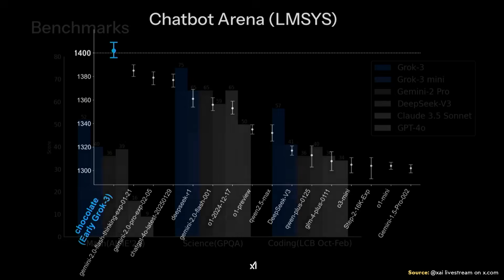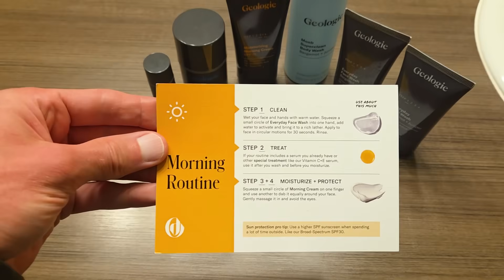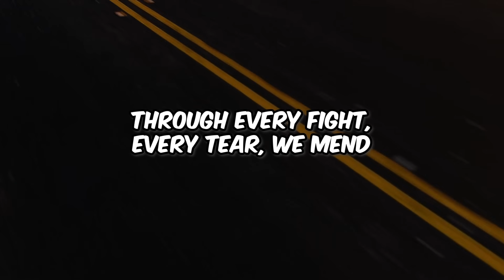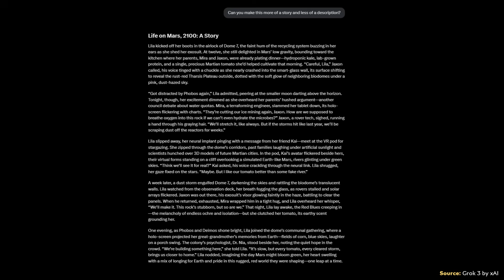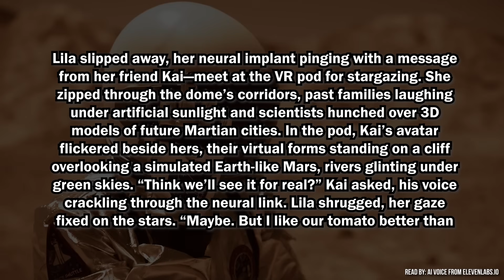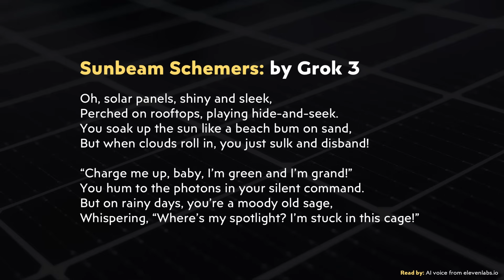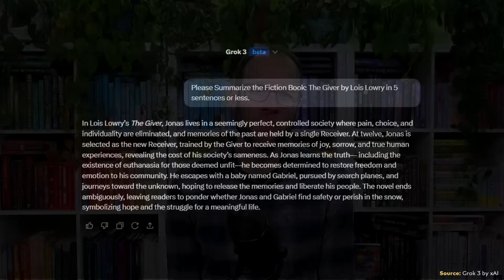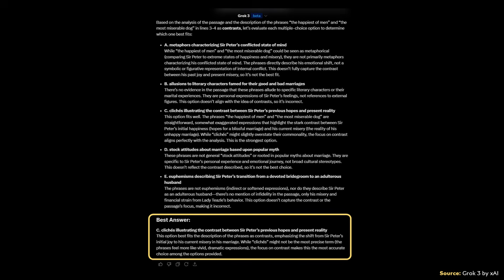How Powerful is Grok 3? I Tested xAI’s Latest AI! | Elon Musk is WINNING!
Support Cleanerwatt:
1.

Image, Video and Audio Clip Sources:

1. xAI stream video used in the video sources from @xai on x.com

2. AI Audio by elevenlabs.io

3. Music generated for "Forever in the Frame"